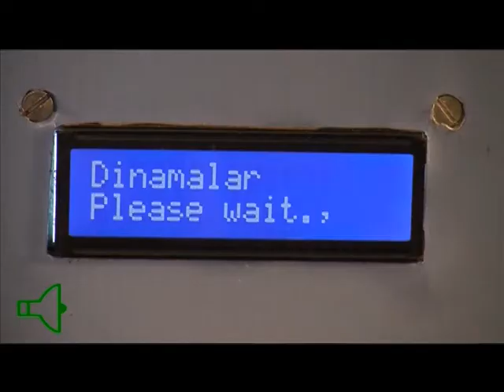NewsPaper Vending Machine - How it Works